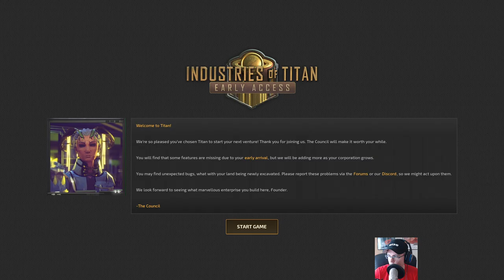Brad's Knowledge of the Ancients [Lockdown 2020: Day 28: Early Access Extravaganza] (04/17/2020)